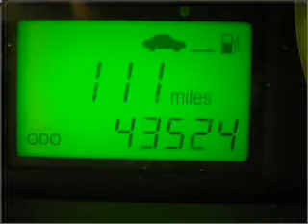2009 Chevrolet Aveo5 - Dearborn MI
Year: 2009
Make: Chevrolet
Model: Aveo5
Engine: 1.6 liter inline 4 cylinder 16 valve
Transmission: Automatic
Exterior: Gray
Miles: 43535